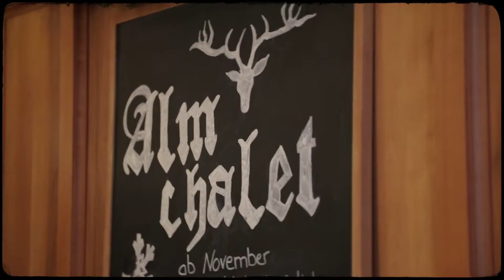Fesch´n Show - Hacker-Pschorr & Buadep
Fesch'n Show am 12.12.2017 im Donsil, München
Hacker-Pschorr stellt die neuen Bier-Etiketten vor und Buadep die passenden Klamotten.